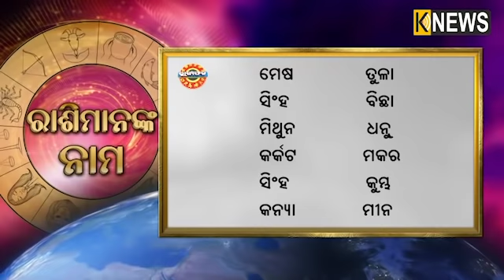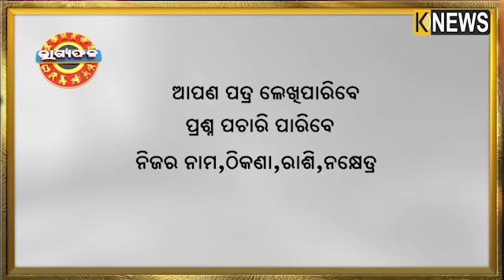ଦୈନିକ ରାଶିଫଳ || ସୋମବାର || ୧୨ ଅକ୍ଟୋବର ୨୦୨୦ || Knews Odisha